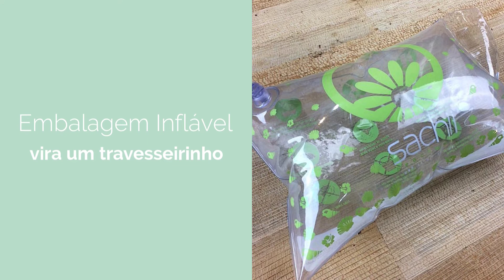Biquíni Ripple Niterói